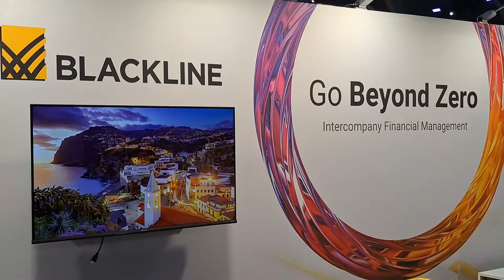Deliotte Conference In Lisbon,Portugal 20th-22nd Sept 2022 with Blackline